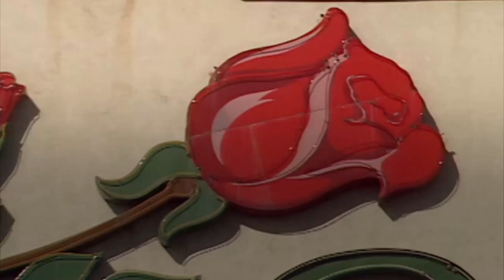Rose Bowl: The "granddaddy of them all"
The Rose Bowl, the "granddaddy of them all." The nation's oldest bowl game was first played on Jan. 1, 1902. The game was started as the centerpiece to the "Tournament of Roses" parade in Pasadena, Calif. It became an annual contest in 1916, while the Rose Bowl stadium opened in 1922. The game originally hosted the Pacific Coast conference champion (now Pac-12) vs. an opponent with a winning record. In 1929, Cal's Roy "Wrong Way" Riegels earned his nickname at the Rose Bowl, picking up a Georgia Tech fumb